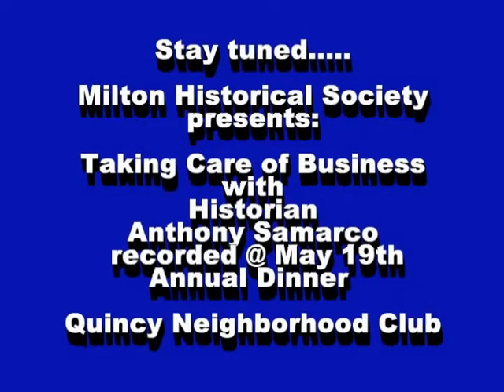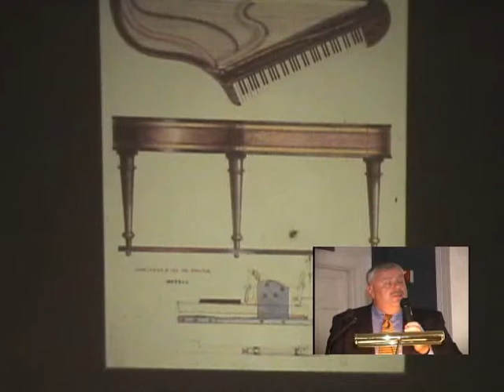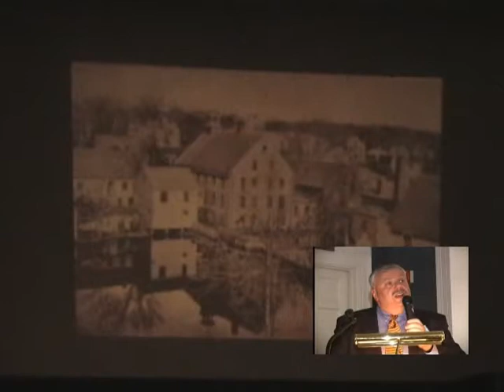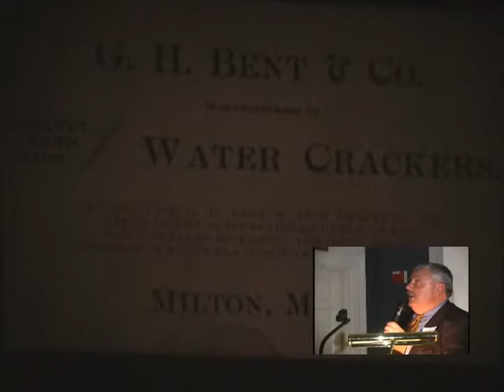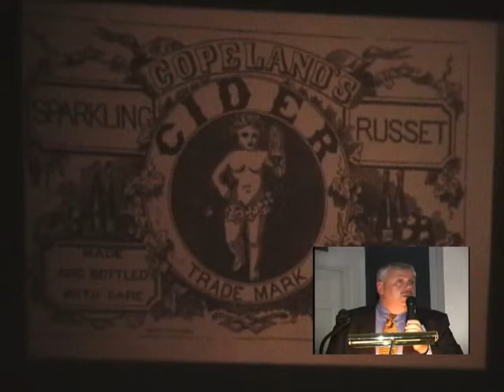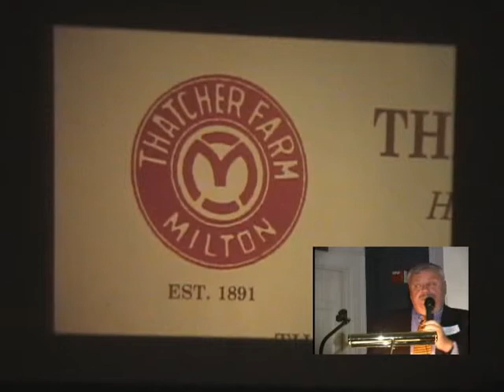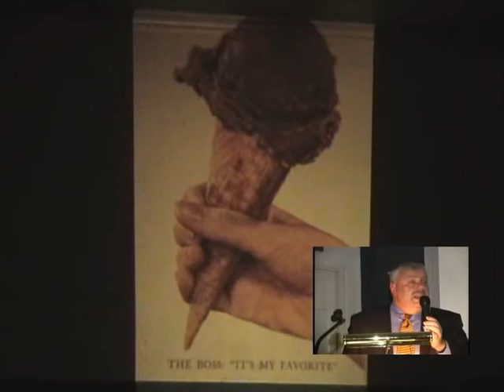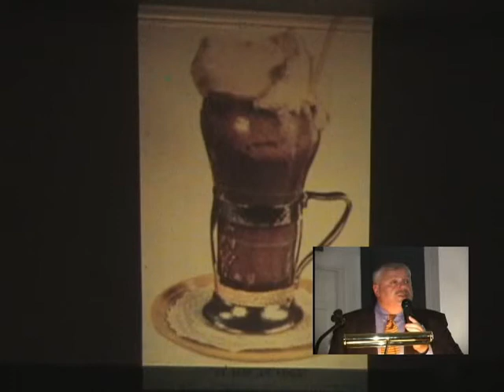Taking Care of Business. Short history of some of Milton's businesses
Learn the history of the Baker Chocolate mills, Bents Cookies and Thatcher Farms.  Anthony Sammarco also talks about the Copeland Spring and Howard Johnson.  A fun interesting look at the past and present regarding businesses in Milton.